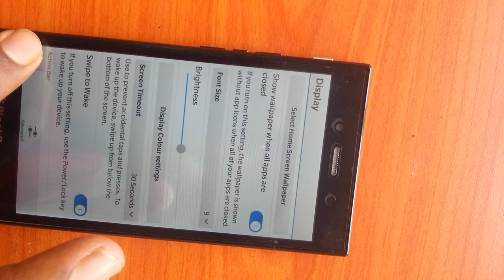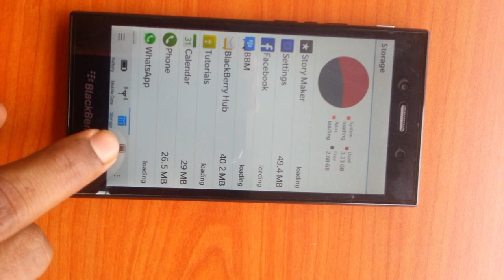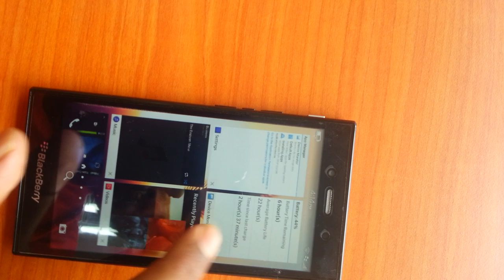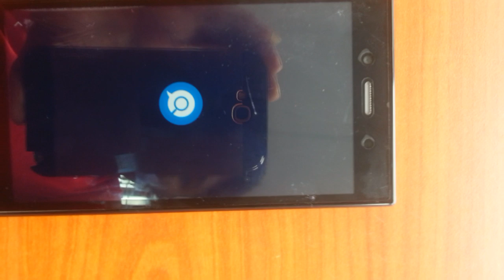Blackberry Z3 OS 10.3.0.1052 Hands on...!! part 2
just updated my Blackberry Z3 OS  to 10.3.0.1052 ..